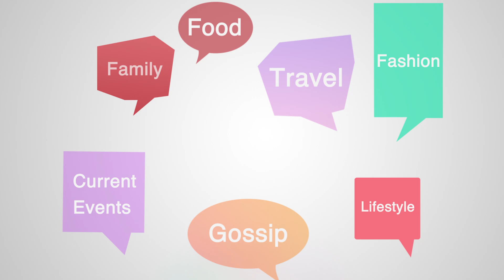Studio Chatter, Episode 181 | 07/01/24